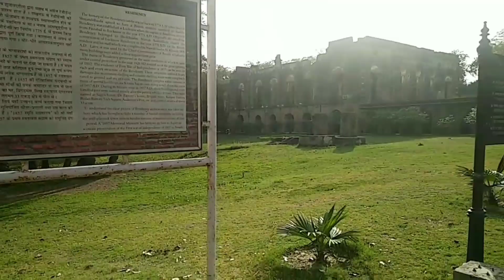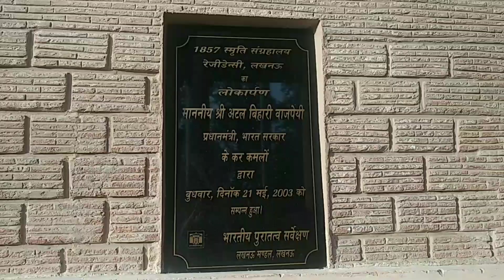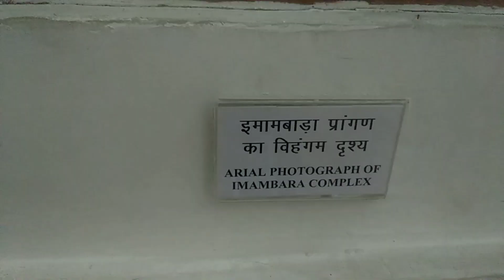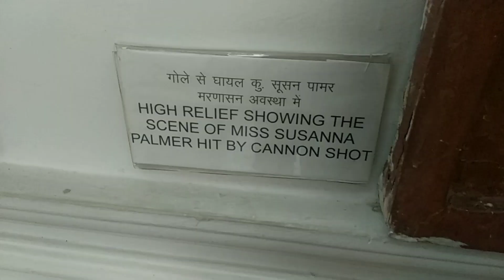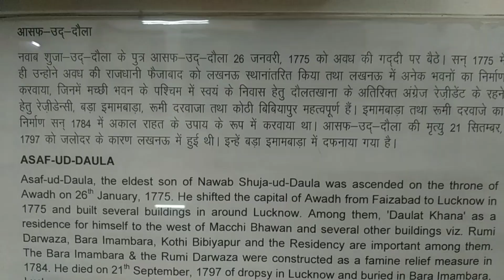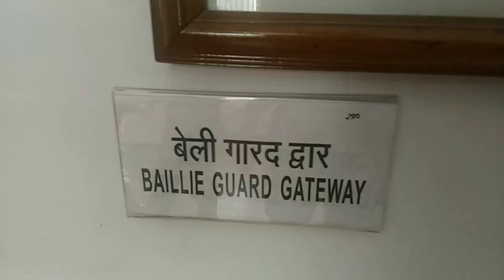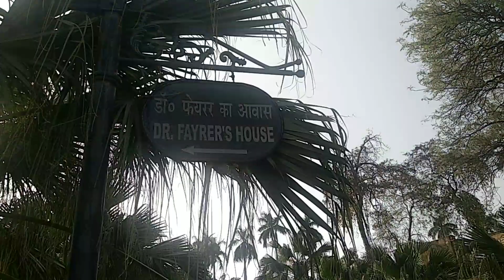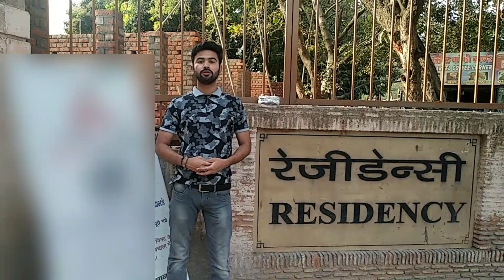Full Tour of Residency museum